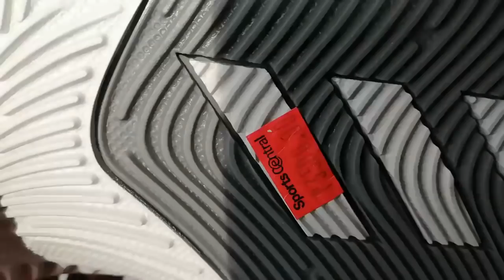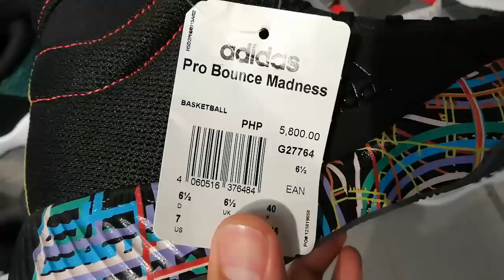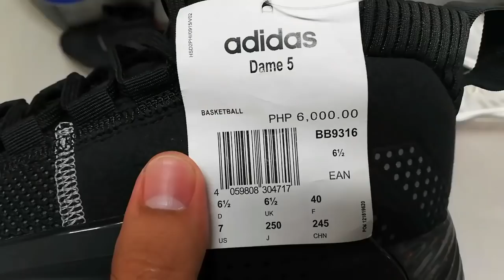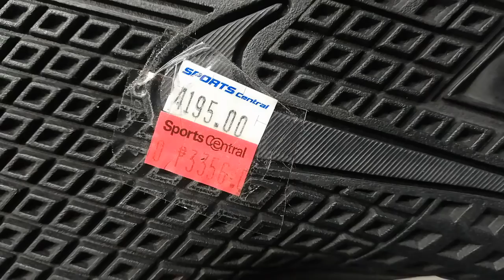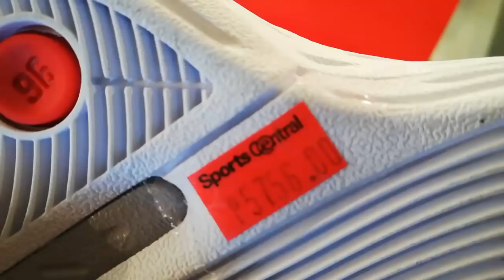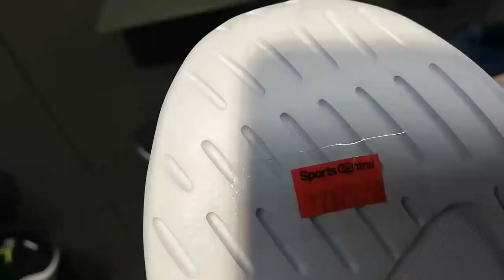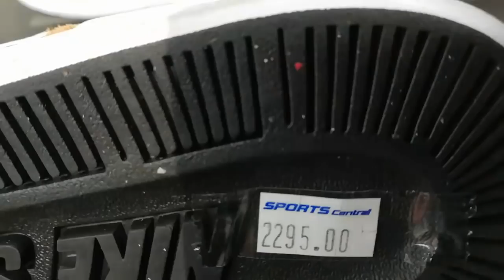SECRET SNEAKER SHOP | BIG SALE!!! | @ SM Makati Sports Central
Mga tol SECRET SNEAKER SHOP sa loob ng SM makati, medjo tago talaga ang location nito kaya mahirap hanapin, (Sports Central) Kaya konti lang ang tao dito.. pero napakarami ng Sneakers collection Brand nito.. kaya panoorin na natin lezzz gooo!😀💪